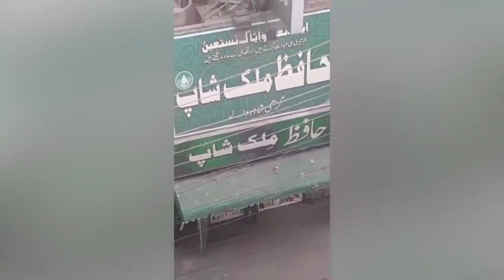Most Ridiculous Moments Caught On Camera